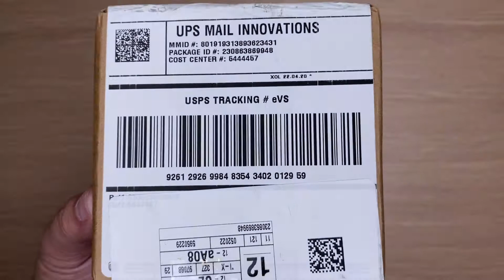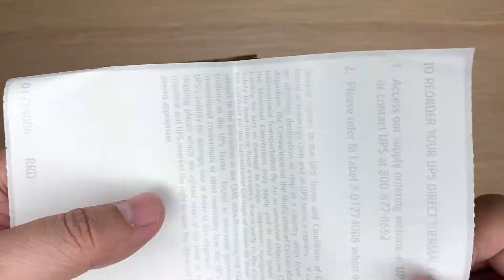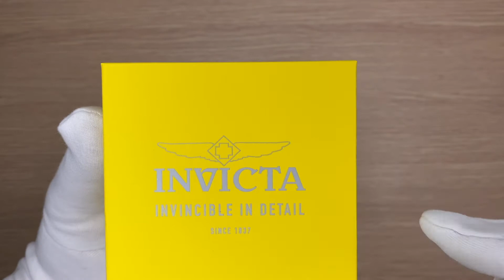Xship.vn: Invicta Aviator Quartz Green Dial Men Watch 38418